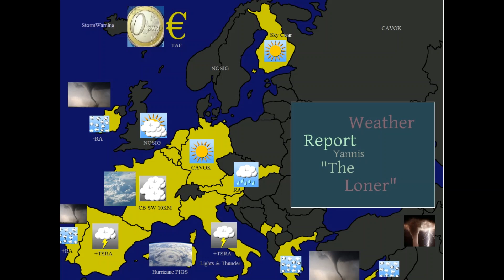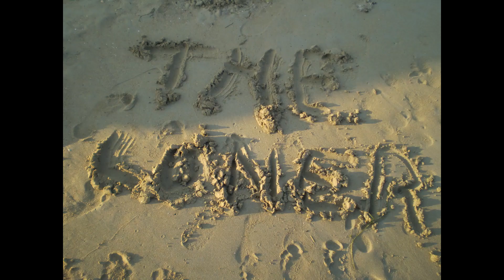YTLn 2013 - Sky Clear (CAVOK)